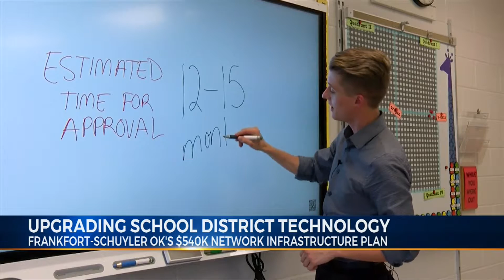Upgrading School District Technology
Frankfort-Schuyler OK's $540K Network Infrastructure Plan